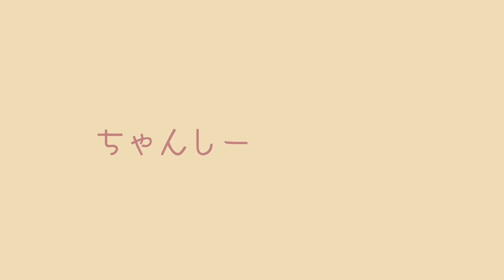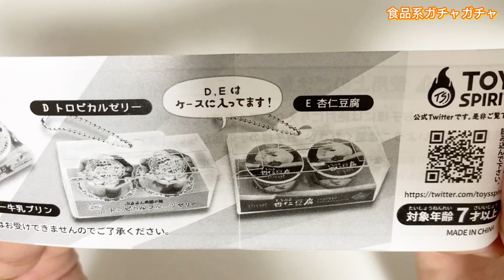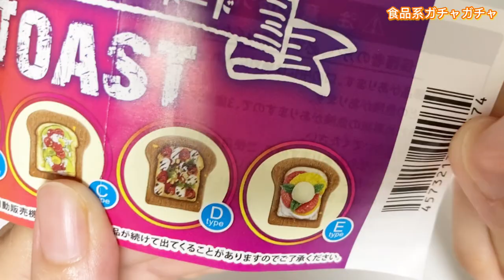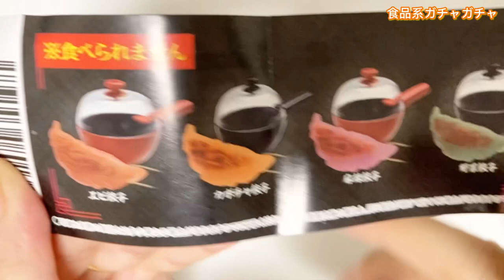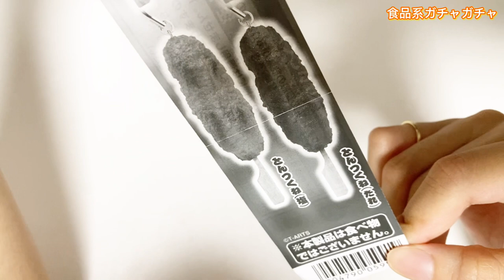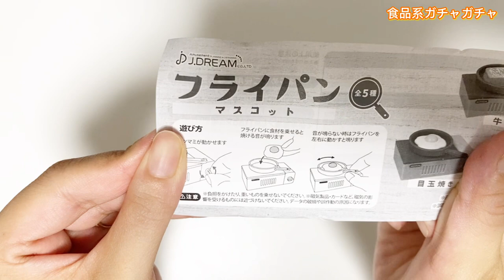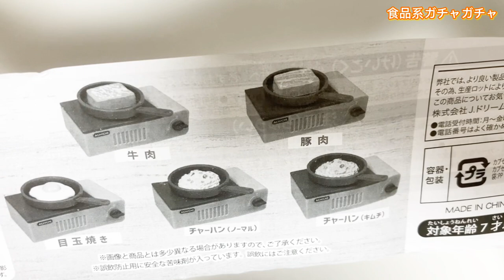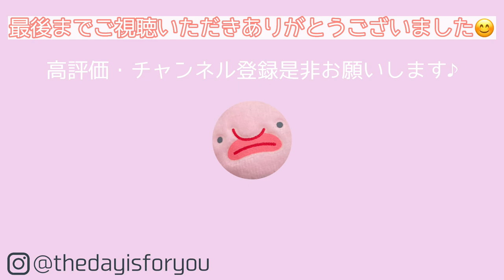【ガチャガチャ】餃子にやきとり！渋いけど可愛い食品系集めました！miniature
▶︎各開封はタイムスタンプからも見れます♪
00:33 2コ入り！チルドデザートマスコット

02:26 トーストオンウッドボード

04:49 いろちぇん餃子

06:58 食品サンプルシリーズ 行列のできる老舗の味 やきとん編

10:44 フライパンマスコット

ミニチュアとガチャガチャが大好きです。
ガチャガチャ実況多め。